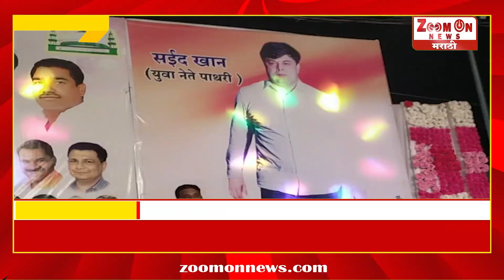हजरत मस्तान शाहवली यांच्या उर्स निमित्त मुशायरा कार्यक्रम संपन्न